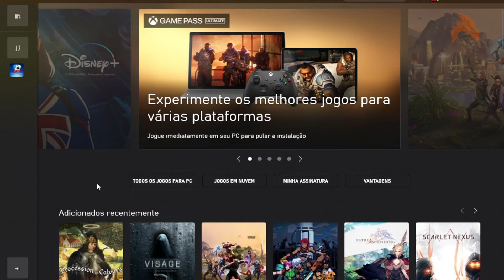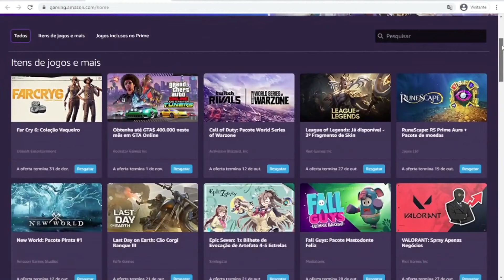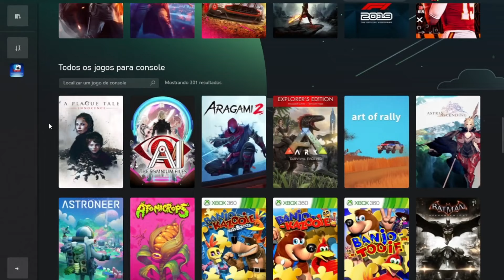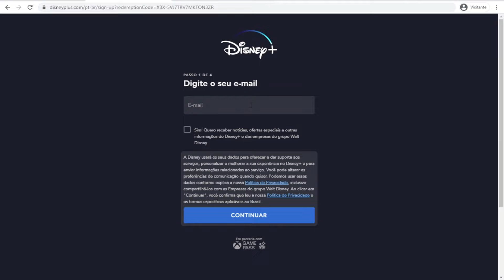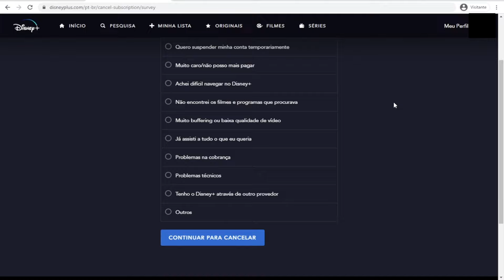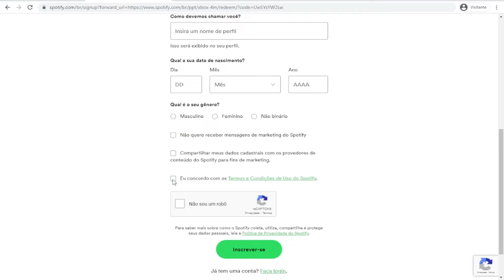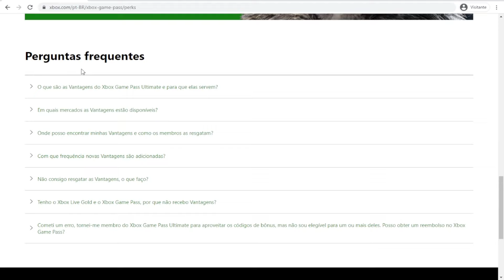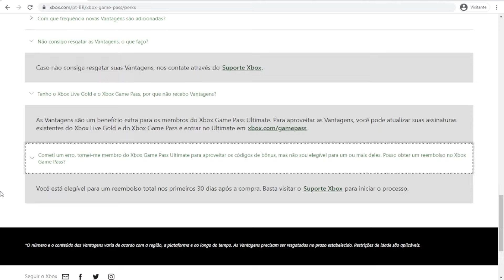ASSINOU O XCLOUD? ENTÃO CORRA E RESGATE DISNEY PLUS E SPOTIFY PREMIUM DE GRAÇA (Tutorial Atualizado)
Tag de Criador Epic Games: ALLVESGAMES

0:00 O que você verá neste vídeo
0:29 Entenda o que são as Vantagens
2:17 Resgatando itens para jogo
5:00 Como assinar Disney Plus de graça
8:54 Como assinar Spotify Premium de graça
12:27 Como saber quais códigos já resgatei
12:43 Dúvidas frequentes

ASSINOU O XCLOUD? ENTÃO CORRA E RESGATE DISNEY PLUS E SPOTIFY PREMIUM DE GRAÇA